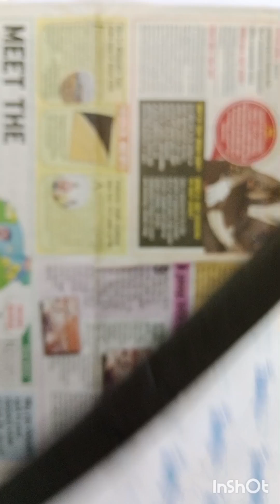Coloured Sand Wall hanging Craft Work❤️Sand Craft Work